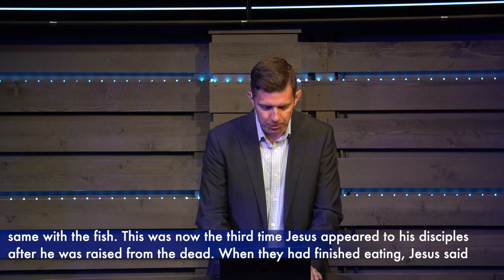Restoration of the Soul: John 21:1-19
In John 21, Peter meets Jesus face to face after the resurrection. In this message, Pastor Robert Dennard talks about the restoration that only God can bring.